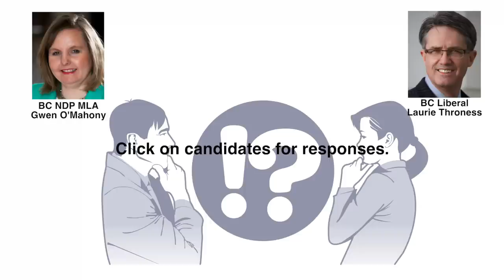BC Elections 2013: Conservative Michael Henshall response to pipelines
Where do you stand on the Northern Gateway and Kinder Morgan pipeline proposals?